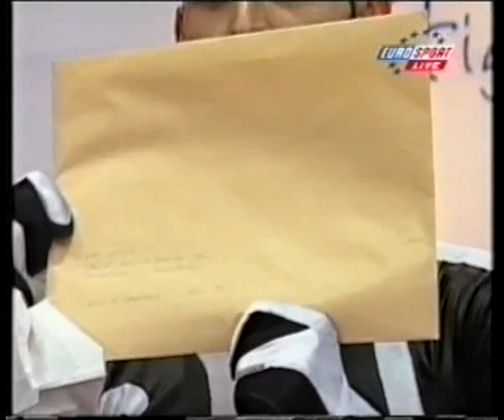Laurent Tobel 1999 Worlds short program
8th overall - Helsinki / Finland